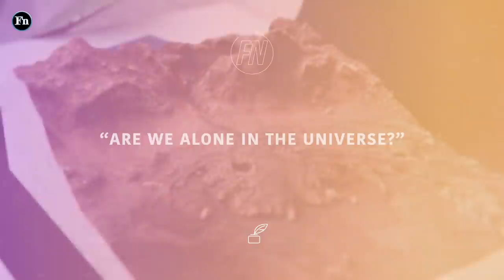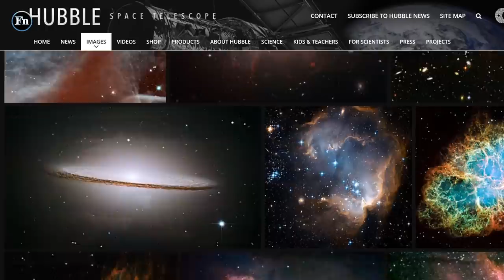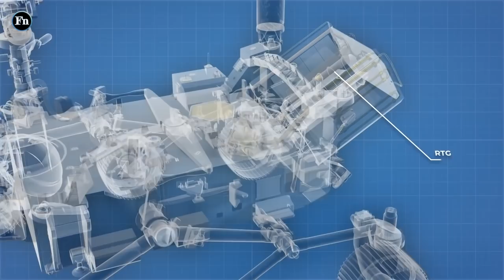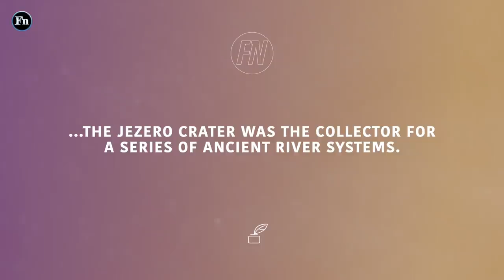The Perseverance Rover's First Month Discoveries and Future Plans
NASA's Mars Perseverance Rover has been roaming the Martian planet for a little over a month now. Some of the discoveries it has made are truly amazing.